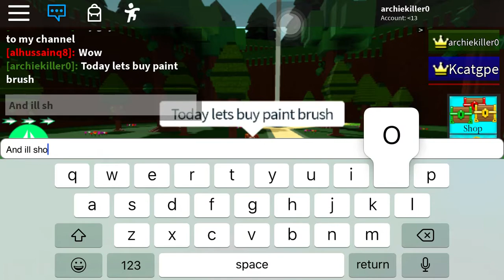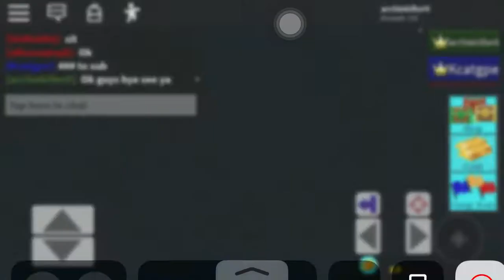How To Use Paint Brush In Build A Boat For Treasure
How to use paint brush in build aboat for treasure if your not the blox you cannot change it alright